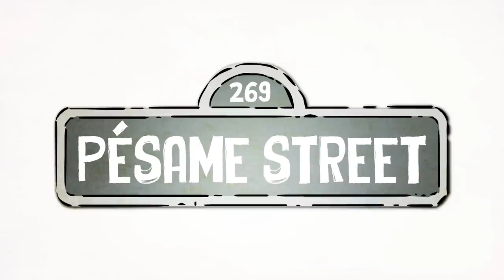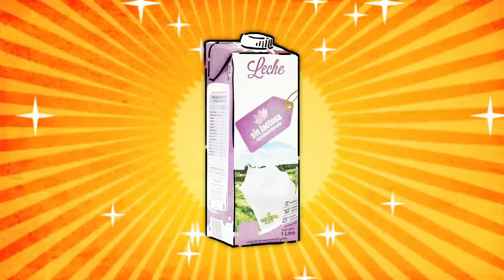NO ES VEGANO/GaySeiya en PESAME STREET by Escardi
Quieres saber qué alimento NO ES VEGANO y qué alimento SÍ LO ES? Pues GaySeiya te lo cuenta cantando como a lo Lunnis (by Escardi)

Primera webserie de animación Vegan Friendly...GoVegan!

Para este capítulo cuento con la colaboración de el único, el inconfundible, el sensuaaaaaaaalh ESCARDI!!!

SUBTÍTULOS
INGLÉS: Victor González y Brett Chandler

GRACIAAAAAAAAAAAAAAAAAAS!